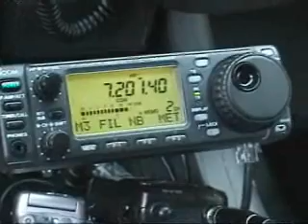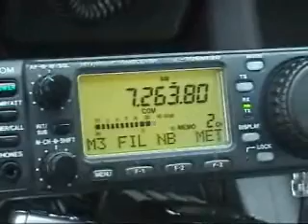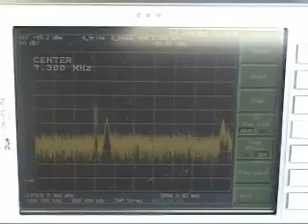The truth about Broadband over Power Lines - BPL